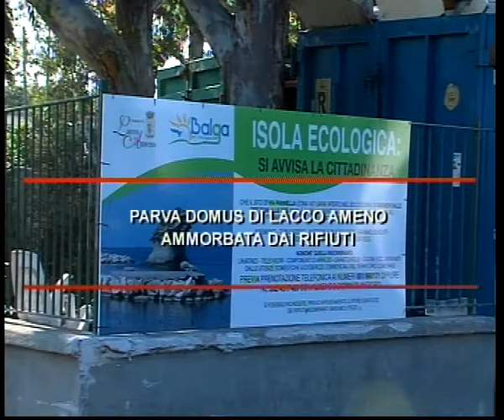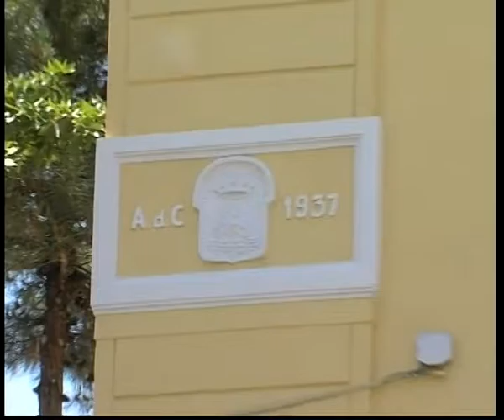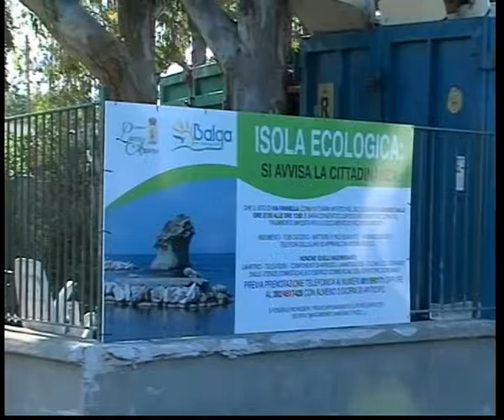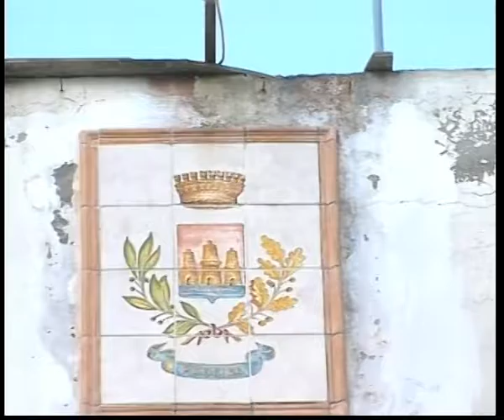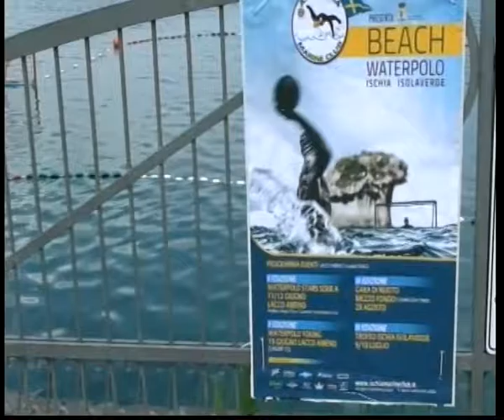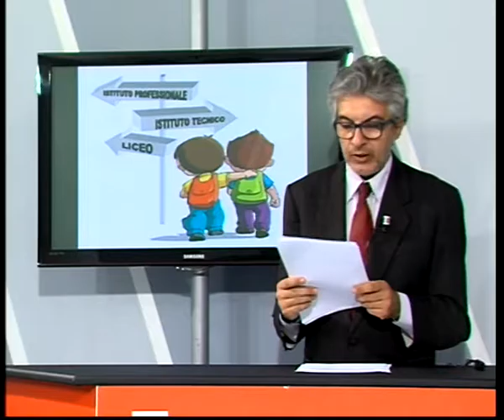TG 10 GIUGNO 2016